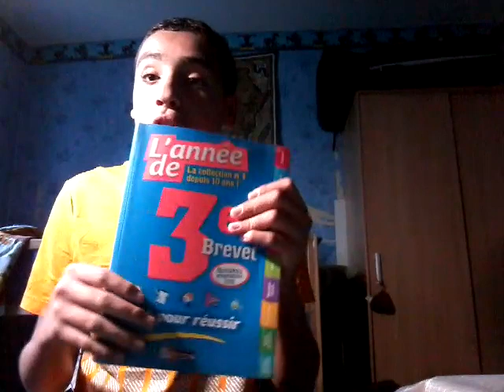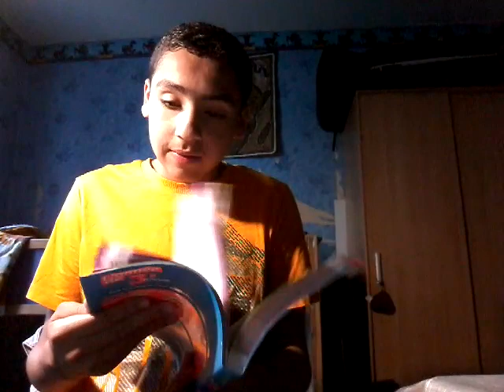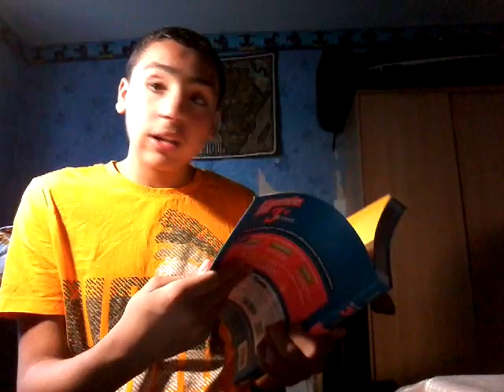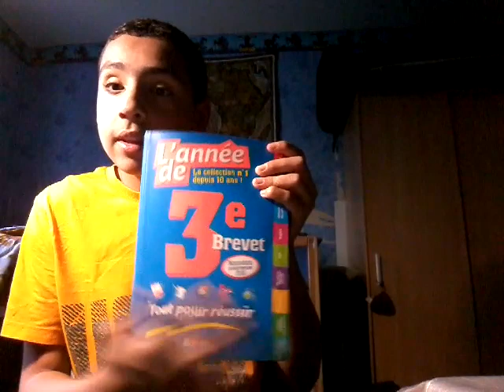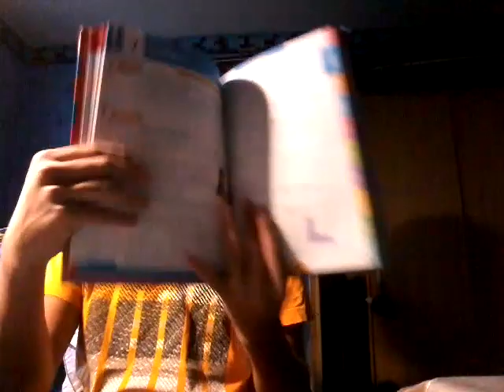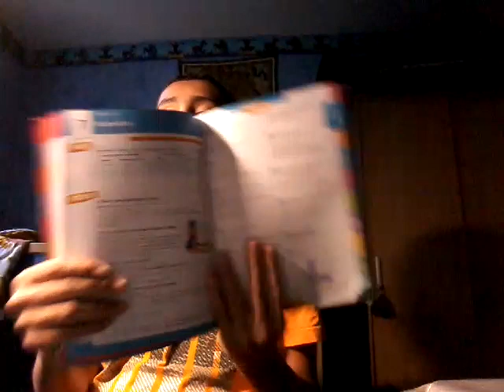ASMR [ FR ] ( Roleplay ) Je te déstresse pour le Brevet ❤❤❤❤📑📑📑📑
Bonne chance à tous les candidats pour le Brevet en 3 eme ❤❤❤❤📑📑📑📑